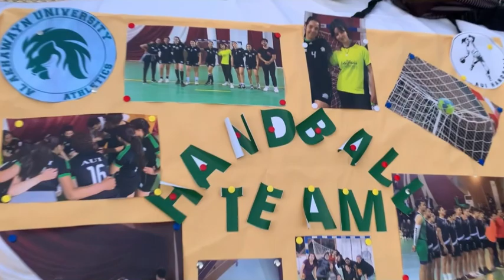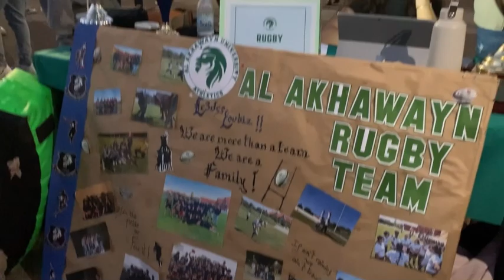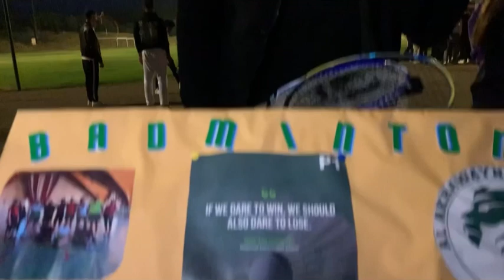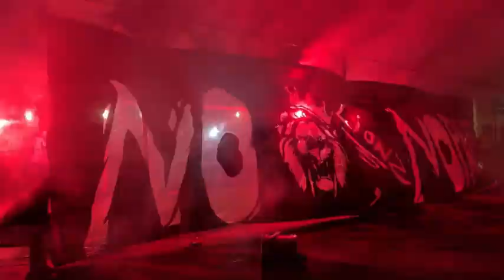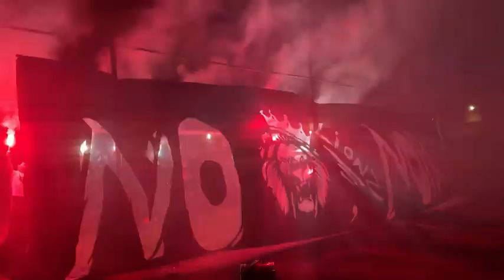#4 | Come discover the Athletics Fair | أجيو تعرفو معنا على معرض الرياضة ⚽🏀🏐🏈🎾🏉🎱🏆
Thanks to the Student Activities Council for organizing this awesome event.
Once a LION, Always a LION !🦁

ABOUT OUR CHANNEL: As cousins, we want to share with you our adventures and journey in AUI (Al Akhawayn University In Ifrane). We hope that you will enjoy our videos and vlogs !!

What else do you want to see on our channel?

XO, Yasmine & Hafsa.